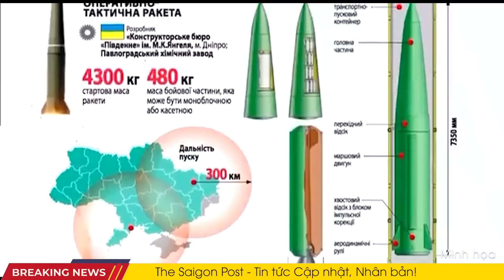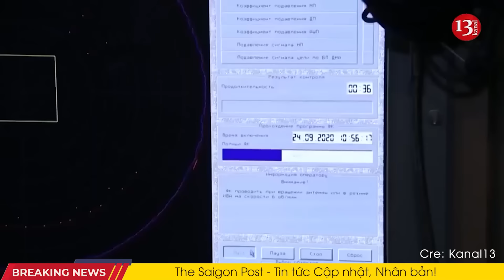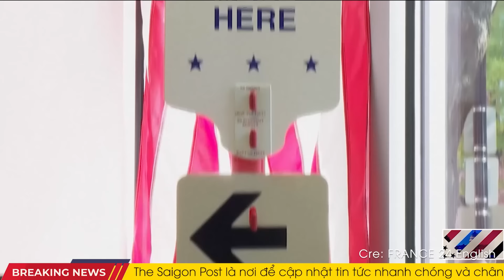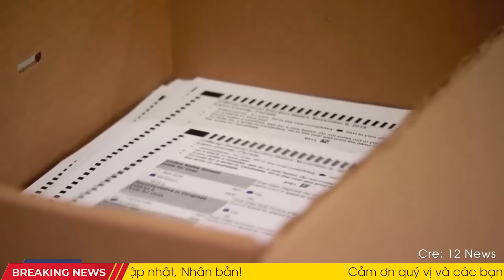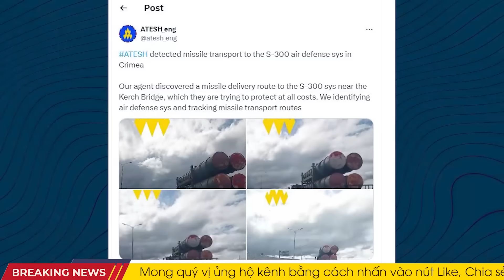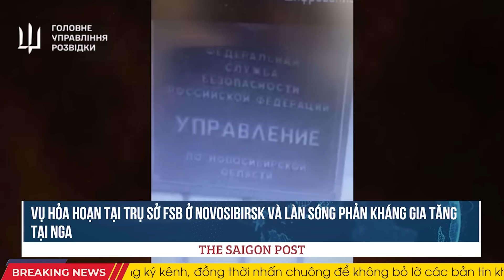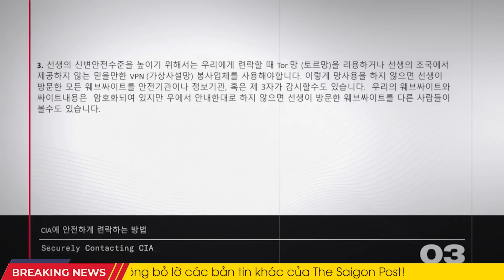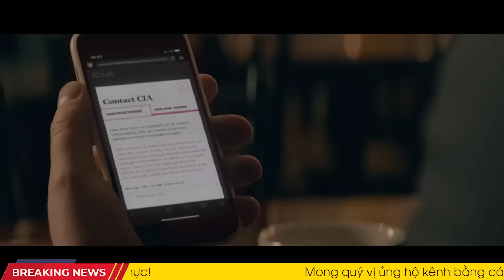Toàn cảnh thế giới 5/10: Ukr dùng UAV "xé nát" lực lượng đặc nhiệm Nga trong cuộc đột kích táo bạo